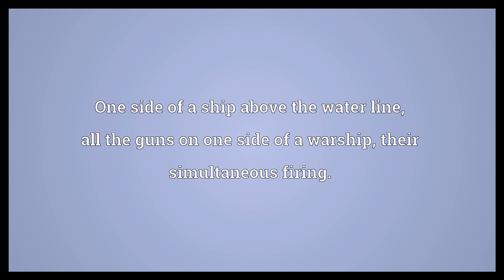Broadside Meaning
Video shows what broadside means. One side of a ship above the water line; all the guns on one side of a warship; their simultaneous firing.. A forceful attack, be it written or spoken.. A large sheet of paper, printed on one side and folded..  Broadside Meaning. How to pronounce, definition audio dictionary. How to say broadside. Powered by MaryTTS, Wiktionary